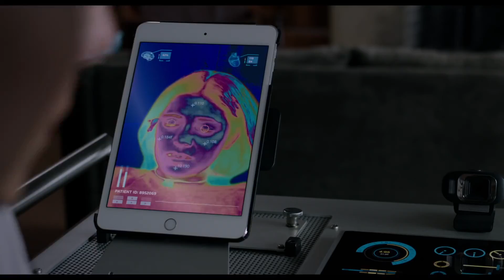TOP UPCOMING SUPERHERO MOVIES 2020 (Trailers).mp4